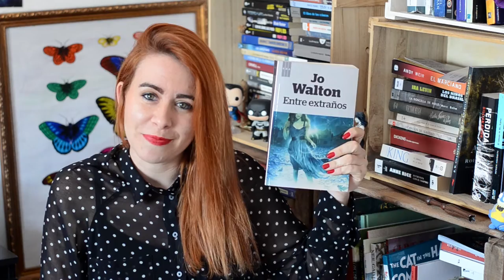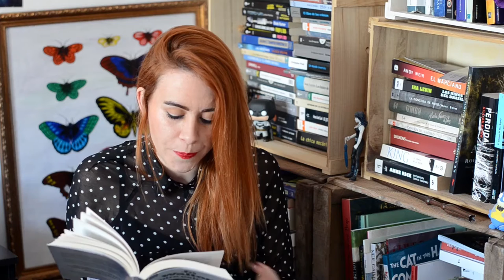Reseña: Entre extraños (Joe Walton)